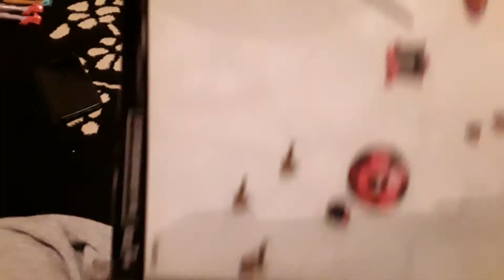Glott und venus : auf schiffsreise als die schüllerien dazukommen. 💑💏💏💏💏💏💏👄💋❤❤💓💓💌💞💝